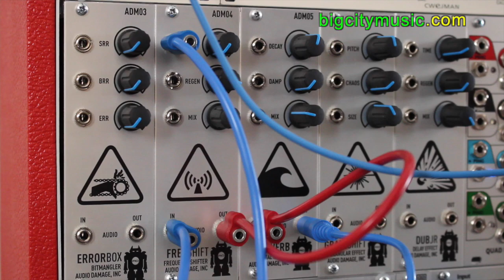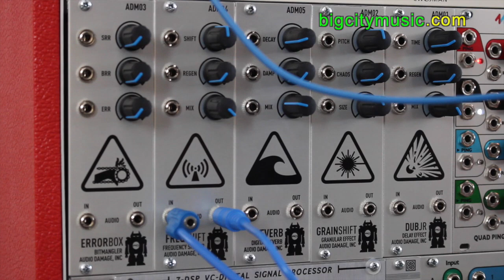Audio Damage FreqShift Frequency Shifting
Patch 1 (00:00) - Cwejman D-LFO into Audio Damage FreqShift through Aeverb.  4ms Quad Pingable LFO is plucking the D-LFO in the VCA Matrix and toggling wet/dry reverb mix and feedback via Z-DSP.  Second channel of D-LFO is shifting FreqShift's frequency.

Patch 2 (00:55) - VCO-6 oscillator waveforms routed into VCA Matrix with feedback through Z-DSP are routed through the FreqShift.  Audio-rate D-LFO into VCO-6 exponential FM.  Second channel of D-LFO into CV Shift of FreqShift.

Patch 3 (1:21) - VCO-6 sawtooth into MMF-6 into FreqShift.  D-LFO modulating CV shift.

Patch 4 (2:02) - VCO-6 saw pulse FM'ed by D-LFO into FreqShift.